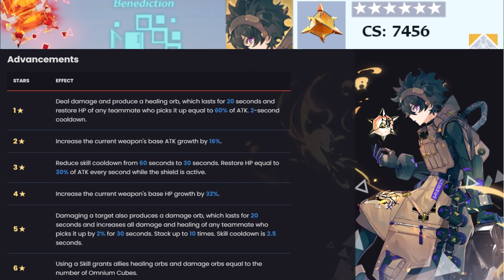ZERO SSR 6 STAR SHOWCASE - Tower of Fantasy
Gaming is our passion. It’s for everyone, not just gamers get ready for fun challenges and unique online gameplay. Sit down, Relax and Enjoy!

"Escape the ordinary, go on being XtrARDIEnary."